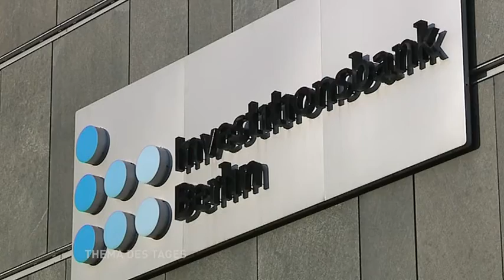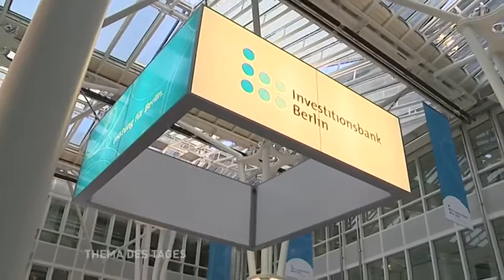Thema des Tages - Wie wird bezahlbares Wohnen zukunftsfähig?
Berlin ist hip, modern und nicht nur als Touristenhotspot äußerst beliebt – jedes Jahr verzeichnet die Hauptstadt einen Einwohnerzuwachs von rund 45.000 Menschen. Der Wohnungsmarkt ist dementsprechend angespannt; schon lange wird über Gentrifizierung und steigende Mieten diskutiert. Im Rahmen des Forums Berliner Immobiliendialoge lud die Investitionsbank Berlin, selbst ein wichtiger Partner im Hinblick auf die Wohnungsbauförderung, zur Diskussion mit der Fragestellung „Wie wird bezahlbares Wohnen zukunftsfähig?“.